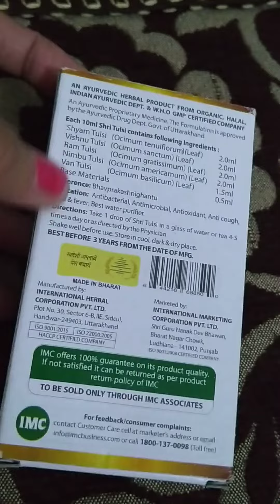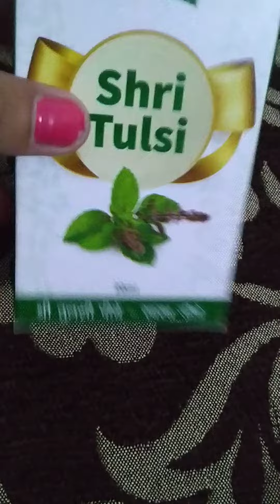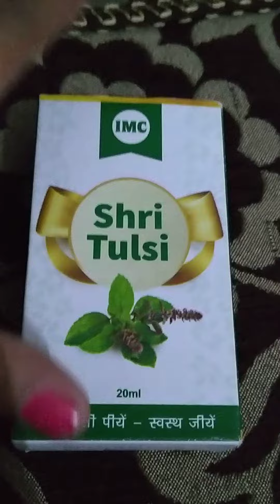तुलसी के फायदे | Benefits of Tulsi | Health benefits of Tulsi | Benefits of IMC Shri Tulsi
तुलसी के फायदे |  Benefits of Tulsi | Tulsi benefits | Health benefits of Tulsi | Benefits of IMC Shri Tulsi  | Tulsi is boosting immunity power , we are use the Tulsi cold,fever,flu, etc. Tulsi have strong antioxidants property  then helps in rejuvenating the skin with its detoxifying properties